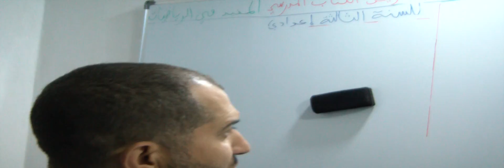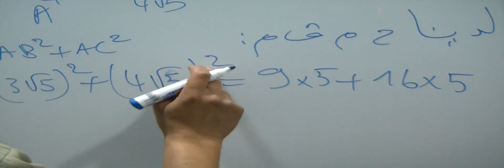حل التمرين 30 الصفحة 132 من الكتاب المدرسي "المفيد في الرياضيات" الثالثة اعدادي - مبرهنة فيتاغورس